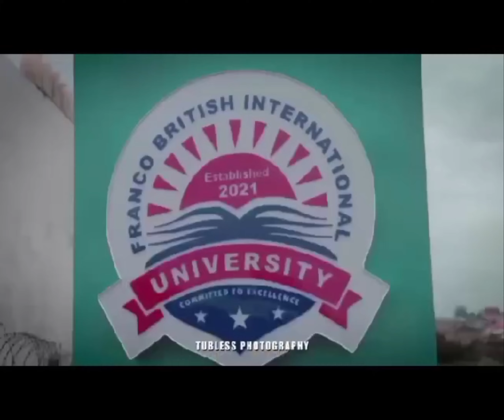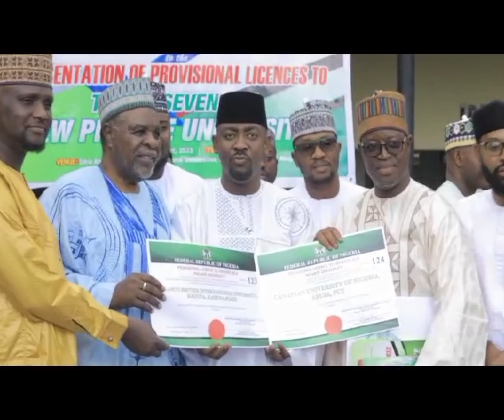NUC issues operating license to Canadian, Franco-British Varsities